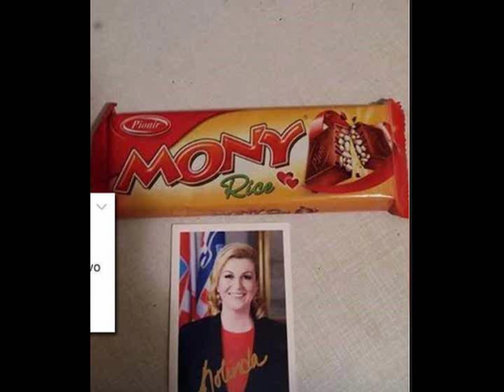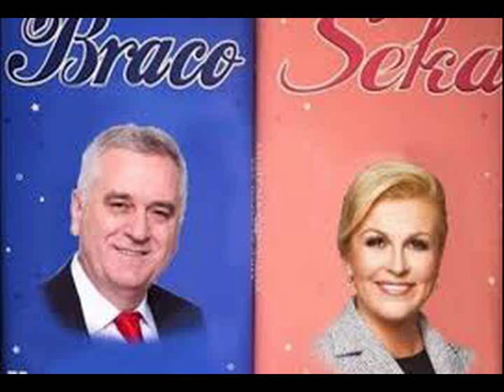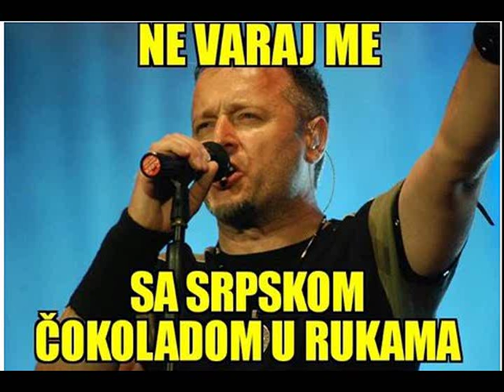Kolinda Grabar Kitarović iliti Čokolinda Grabar Čokorović-Pisme (pesme) za nju-parodija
Ovo je parodija. Pesme o Čokolindi su Idoli, Jami i Hajdi koji pevaju o čokoladama. Uživajte! ;)